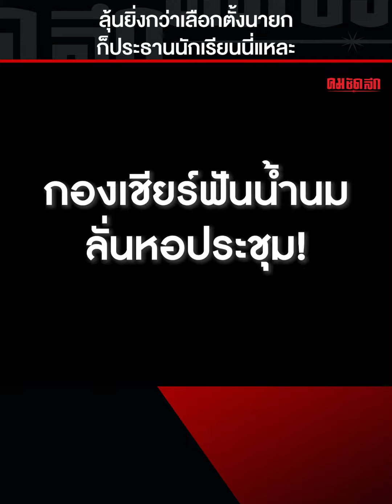กองเชียร์ฟันน้ำนม ลุ้นยิ่งกว่าเลือกตั้งนายก ก็ประธานนักเรียนนี่แหละ | คมทั่วไป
ลีลาการเชียร์นับคะแนนเลือกตั้งประธานนักเรียนโรงเรียนเทศบาลกระหาด ตำบลกระหาด อำเภอจอมพระ จังหวัดสุรินทร์ ปีการศึกษา 2566 ใส่สุดอารมณ์ เต็มคาราเบล